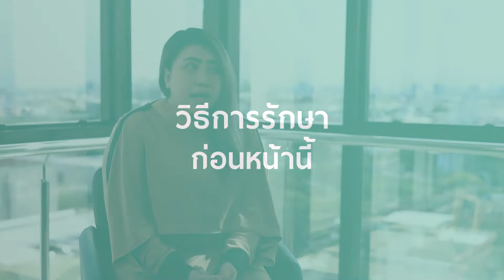เสียงจากผู้รับบริการ ปวดไมเกรน กับการรักษาด้วย TMS I โรงพยาบาลนครธน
🔸 เรื่องราวของคุณกานต์พิมล จิตธีรเศรษฐ์ ผู้เข้ารับการรักษาโรคปวดหัวไมเกรนด้วยเทคโนโลยีเครื่องกระตุ้นสมองด้วยสนามแม่เหล็กไฟฟ้า (TMS) เนื่องจากประสบปัญหาปวดหัวไมเกรน มาตั้งแต่สมัยเรียนหนังสือ มีอาการปวดหัวข้างเดียวจนทรมาน บางครั้งไม่สามารถไปเรียนหนังสือได้ ซึ่งรบกวนชีวิตประจำวันเป็นอย่างมาก เคยเข้ารับการรักษาเบื้องต้นแบบทานยา และฉีดยาเพื่อลดอาการปวดมาแล้ว แต่ก็ยังไม่ทุเลาลง
🔸 สุดท้ายจึงตัดสินใจเข้ารับการรักษาด้วยเครื่องกระตุ้นสมองด้วยสนามแม่เหล็กไฟฟ้า (TMS) ซึ่งผลลัพธ์หลังจากการรักษา คุณกานต์พิมล จิตธีรเศรษฐ์ ถึงกับบอกเองเลยว่า ความรุนแรงของการปวดหัวลดลงอย่างเห็นได้ชัด ไม่ต้องทนปวดทรมานในช่วงกลางคืน จากแต่ก่อนอาการปวดหัวจะกำเริบมากในช่วงตอนกลางคืน
🔸 เรื่องราวความประทับใจของคุณกานต์พิมล จิตธีรเศรษฐ์ จะเป็นอย่างไร ไปชมกันได้เลยค่ะ 👇
📞 สอบถามรายละเอียดเพิ่มเติมได้ที่ ศูนย์สมองและระบบประสาท ชั้น 1 โรงพยาบาลนครธน โทร. 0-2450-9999 ต่อ 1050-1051
📢 หากไม่อยากพลาดข่าวสารดี ๆ เกี่ยวกับสุขภาพ อย่าลืมกด ติดตาม' และ 'กดกระดิ่ง' 🔔 ด้วยนะคะ ^^